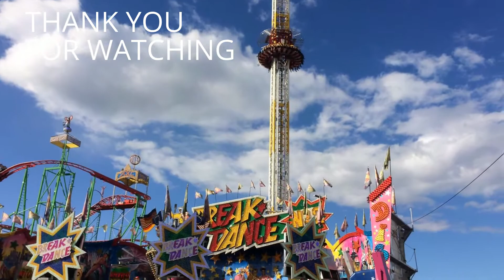Break Dance No.2 Bonner Breakdance Fahrgeschäft Cranger Kirmes offride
Fahrgeschäft Break Dance No.2 von Bonner auf der Cranger Kirmes, kurz noch Konga und Hangover The Tower.
Bestes Wetter am Mittwoch Nachmittag, Familientag auf Crange.
Sonnenschein und mal ´ne dunkle Wolke.
Piel op no Crange.
Kultkarussell Breakdance Rundfahrgeschäft offride auf dem großen Volksfest in Herne Wanne-Eickel, NRW - Deutschland.
Der größte Break Dance mit 24 Gondeln, 6 mal 4.

Bonner Breakdancer Kermis Duitsland.
Duitse breakdance 6 kruizen,  4 gondels kruisen.

Termin Cranger Kirmes 2017 vom 03.-13. August.